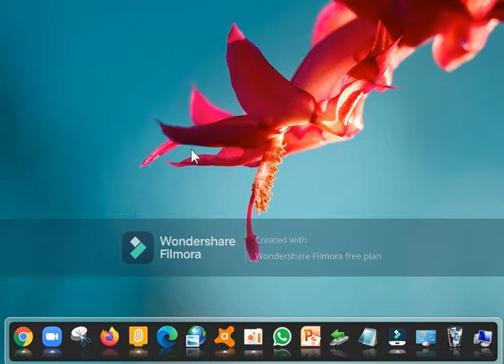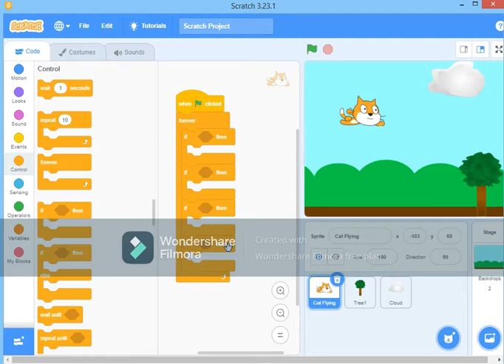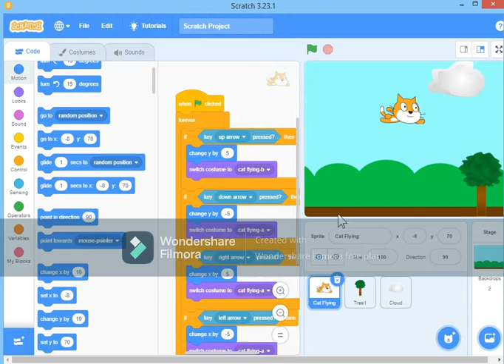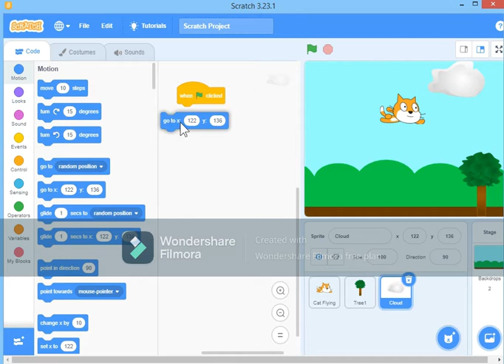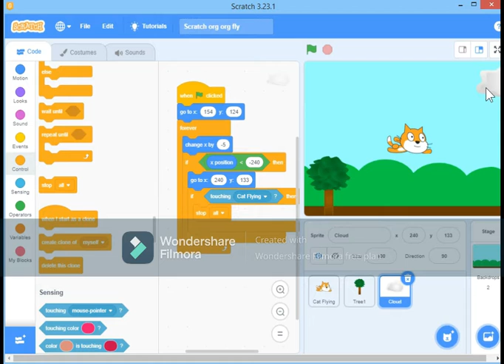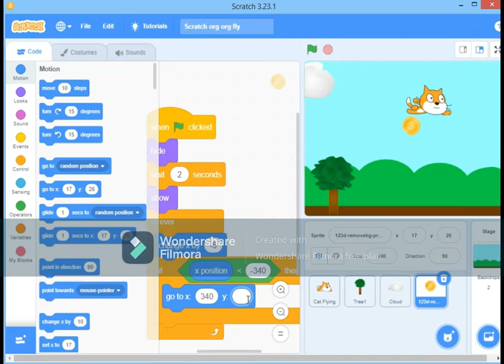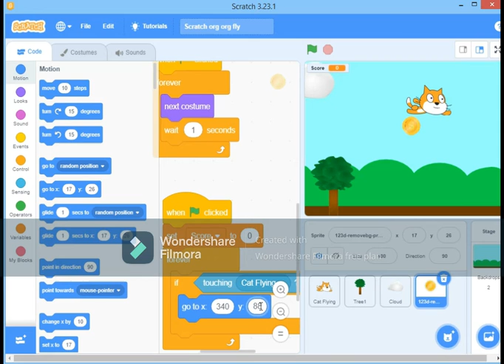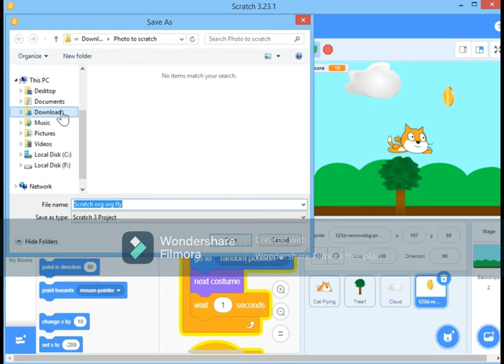scrach walen Fly Game akak hadamu💡✔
SCRATCH GAME menna meken coins download karaganna.
me link akaen Back ground aka delect කරගනෙ එක ආයේ download karaganna.